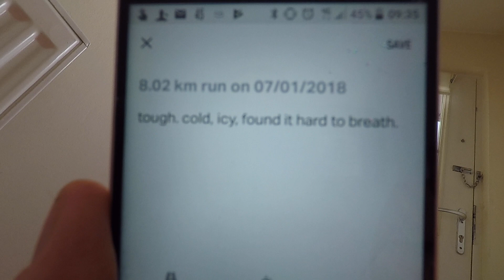2018k update 1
Quick update from my 2018k challenge from my run on the 7th of January...